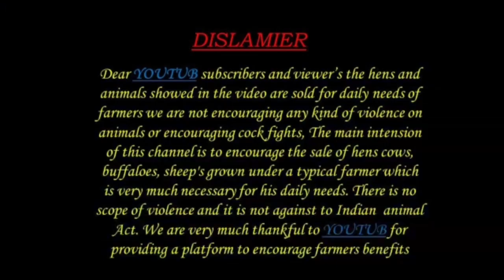పుంగనూరు ఆవు 9966901718 punganur Cow